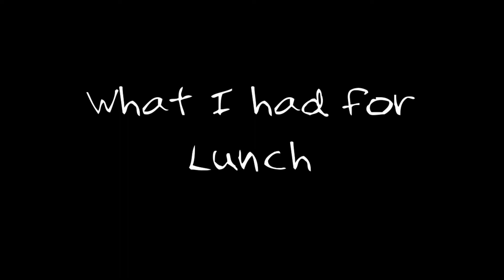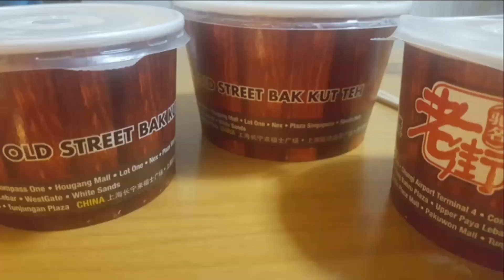Bak Kuh Teh for Lunch